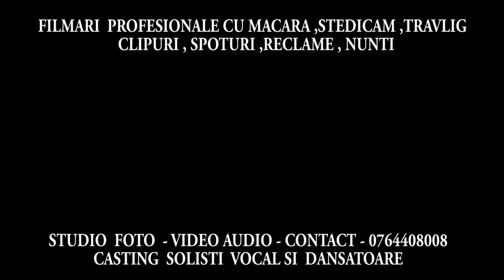💕 Adrian Minune 💕 Fara tine ce rost mai are sa traiesc 💕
-TITLE-
Administrat de PLAYONE Media

Pe acest canal gasiti cele mai tari melodii ale casei de discuri AMMA, hituri din istoria manelelor hit de hit cu Florin Salam, Nicolae Guta, Denisa, Brandy, Jean de la Craiova si multi alti precum Liviu Guta si Liviu Pustiu Claudia Nek Demarco. Aici poti descarca si asculta online gratis cele mai tari manele si cele mai noi si cele mai vechi manele cu Sorin Copilul de Aur, Sorinel Pustiu, Vali Vijelie, Adrian Copilul Minune, Adrian Minune, Babi Minune, Narcisa si multi alti. Vizionare si auditie placuta!